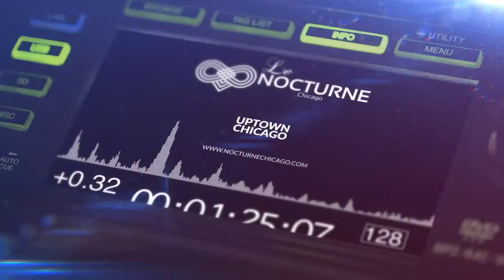ALEX KISLOV - ARVI MALA & DFLO presented by WHATS GOOD CHICAGO on NOCTURNE CHICAGO LIVE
What’s Good Chicago? ️

We’re back with some livestream Night Shade action this Saturday as we host Alex Kislov, ARVI MALA, and DFLO from 5pm-8pm from Le Nocturne Chicago

 Tune in Chicago on Facebook, Youtube, Twitch & MixCloud